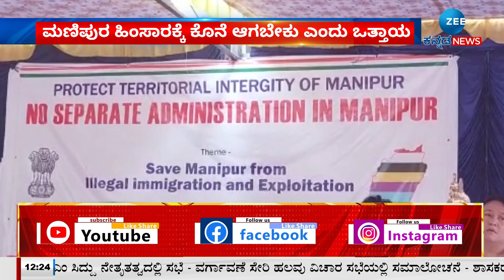Manipur | Bangalore Protest | ಮಣಿಪುರದಲ್ಲಿ ದಿನದಿಂದ ದಿನಕ್ಕೆ ಹೆಚ್ಚಿದ ಹಿಂಸಾಚಾರ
ರಾಜ್ಯ ಮೈಟಿ ಅಸೋಸಿಯೇಷನ್ ವತಿಯಿಂದ ಫ್ರೀಡಂಪಾರ್ಕ್‌ನಲ್ಲಿ  ಪ್ರೊಟೆಸ್ಟ್‌